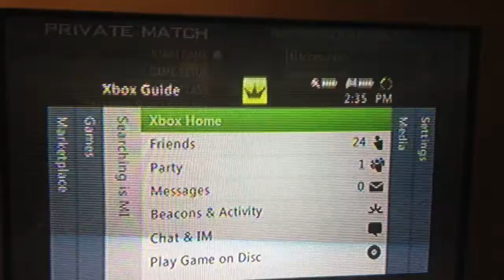Accesuhble 2nd map no show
Lol retard